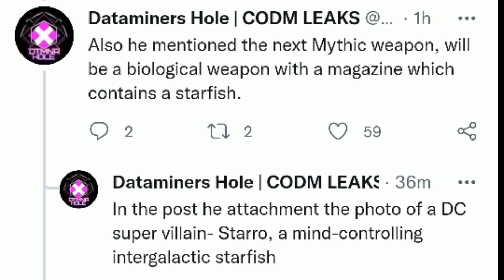Cod mobile second anniversary teaser / codm collab with suicide squad /anniversary free reward leaks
Please
Thanks

Thanks for🙏💕

Old Mobile

New Mobile

cod mobile season 8 new gun's
season 8 cod mobile leaks
season 8 cod mobile battle pass leaks